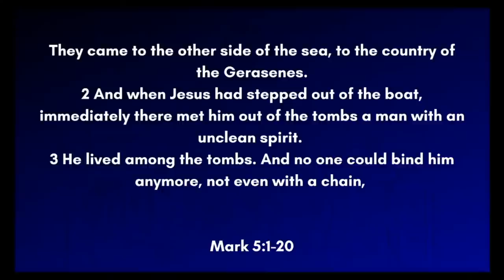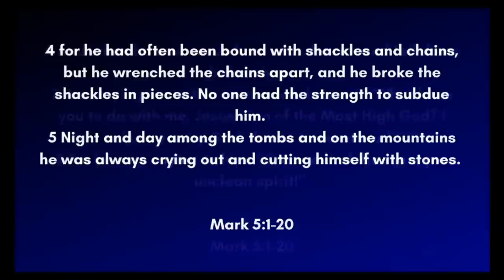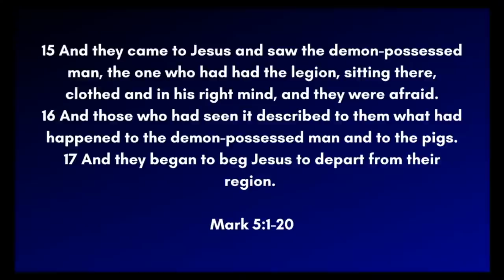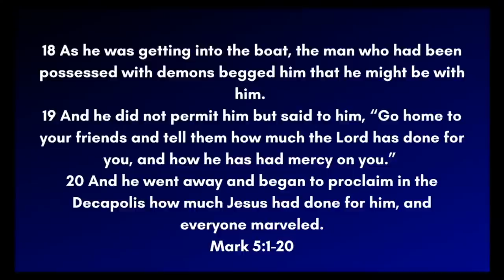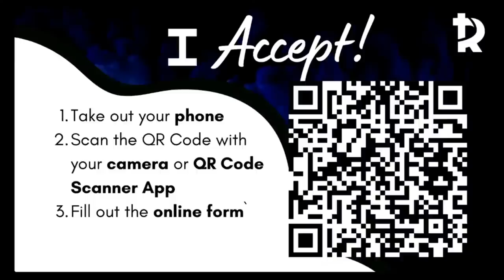He's Not Done Yet! May 20th, 2023 Speaker: Pastor Wesley Knight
Join us now for our Worship Experience. We're live online and in-person!